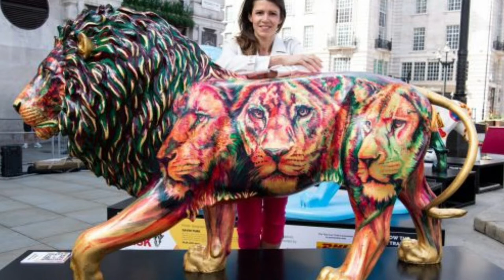Whats on in London September 2021 - London Lookabout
In this months London Lookabout we look at what to do in London for families for the month of September 2021.

Join us as we give you some different ideas and some great things to see in the best city in the world...

0:00 Welcome to the channel
0:40 The Lions Of London - Tusk Lion Trail
1:45 Covent Garden Alive in Neon
3:36 Van Gogh Experience Video
4:17 London Visited in September 2021
5:14 Name Checks & Thank Yous
6:45 Buckingham Palace Gardens & Competition - Video
7:44 Winter Wonderland Hyde Park news
9:01 Natural History Museum Ice Skating
10:24 Rooftop Croquet
11:20 Marble Arch Mound Video
12:47 Best Toy Shops in London
17:02 Join and support us on Patreon

for more information pictures and details about our channel.